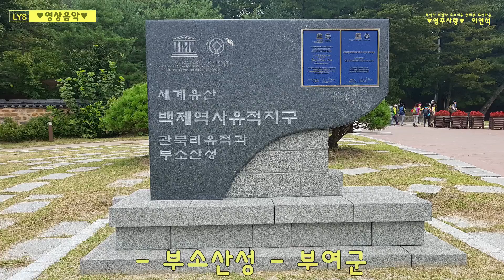030 - 부여 부소산성 -이연석_lys-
플레이 해상도를 1080P로 설정해보세요.  -- 이연석 --